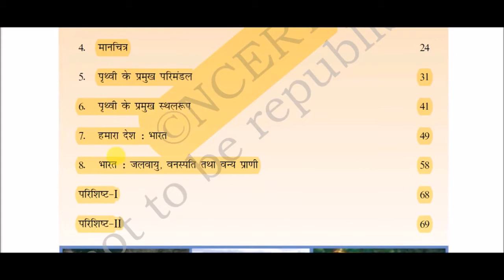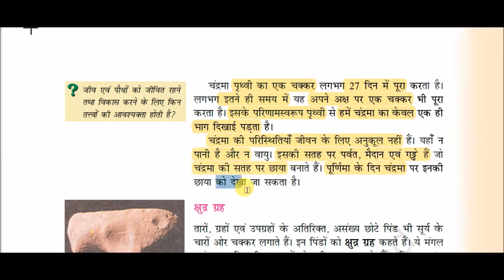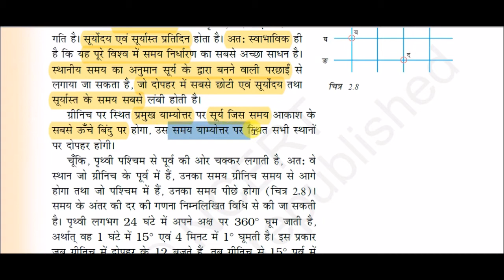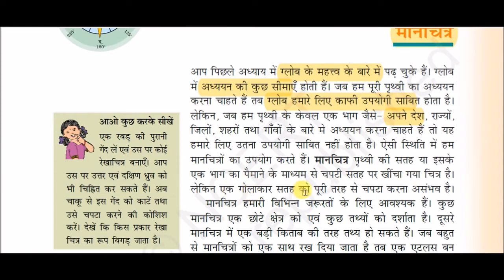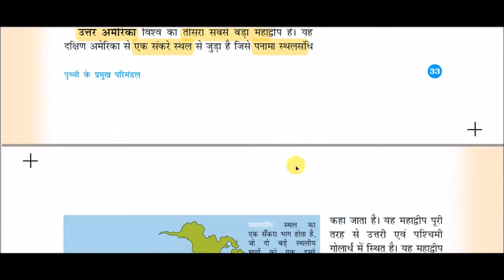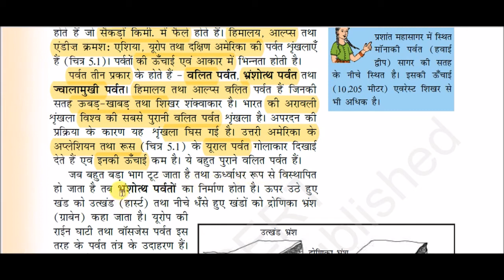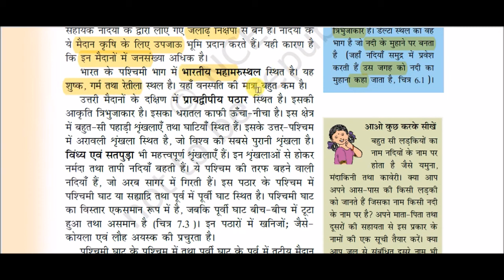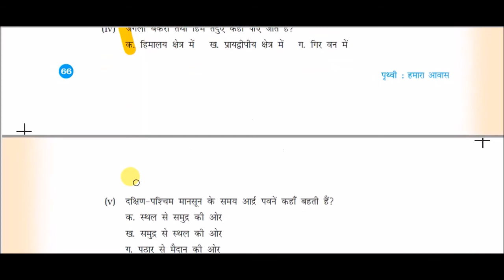एनसीईआरटी पुस्तक : कक्षा 6 (पृथ्वी हमारा आवास ) || एनसीईआरटी पुस्तक कक्षा 6 (भूगोल)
NCERT Book Class VI -Geography for All Competitive Exams like SSC, Railway, IB, Bank, UPSC, BPSC, MPSC, PCS, etc.